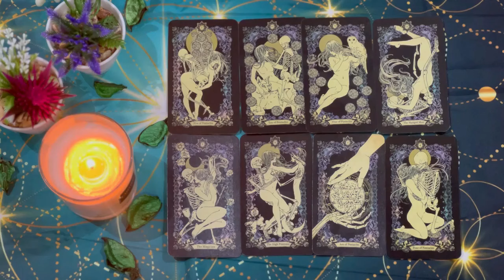GEMINI Someone Has Been Missing You GEMINI🥹​ !!! ❤️ Communication Can Come Suddenly 📞 END JUNE TAROT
Gemini Love
Gemini 2024
Gemini today
Gemini JUNE